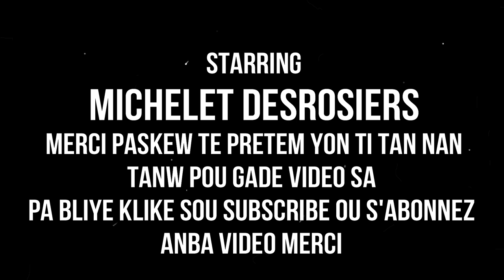REMED NATUREL POU EMORAJI POU FI KI GEN SAN KI PA JANM KANPE SOU YO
klike sou link sa pouw we pati 1 an REMED NATUREL POU EMORAJI POU FI KI GEN SAN KI PA JANM KANPE SOU YO
MESI POU VIZIT OU SOU CHANEL LA. SIW SE NOUVO PA ALE .SAN OU PA KLIKE SOU SUBSCRIBE KI SE ABONNE. MESI A TOUT MOUN KI FEL DEJA. MESI ANPIL POU SUPORT. SI NOU TA VLE EKRIM ALE SOU MICHELLE KEVIN JR. MJ HAITI. MW RENMEN NOU ANPIL